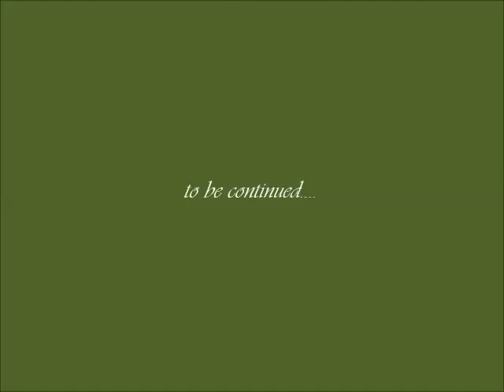Aldo "The Sweetest Bull Terrier in the Whole Wide World"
This is a little video we created for our baby boy Aldo. We have one coming soon of Lola his baby sister. Music: Stevie Wonder "I wish"